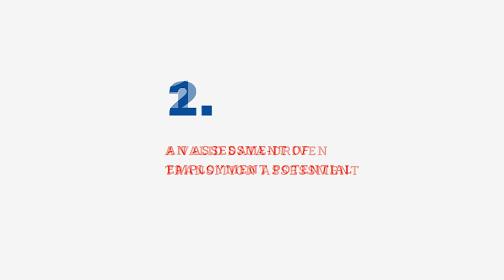PAES - What to Expect with this system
PAES - Practical Assessment Exploration System - What to expect when you implement this system is your school or program.